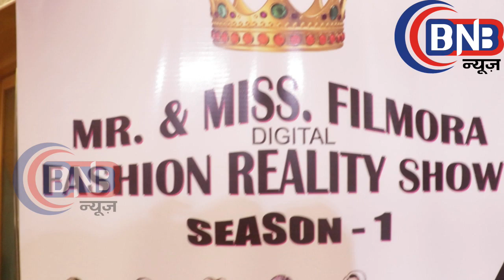Mr & mISS Filmora Season 1get Together party with top model ,actress ,girls